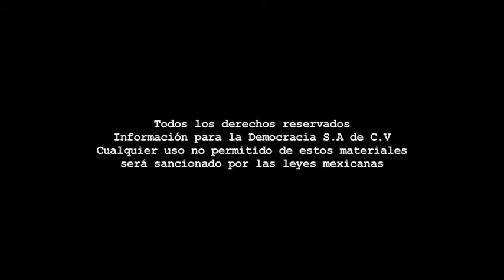Boletín - Lunes 11 de agosto de 2014.